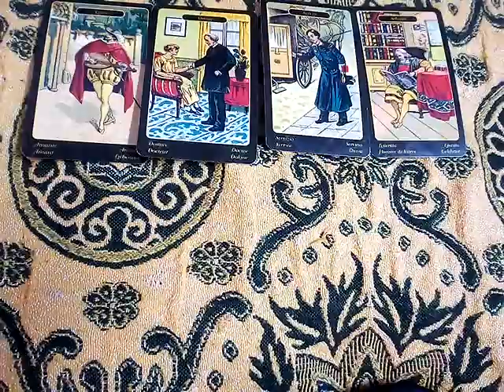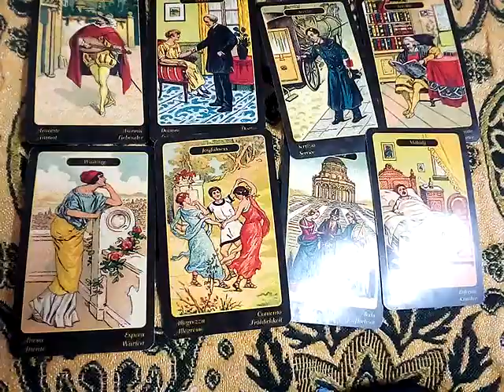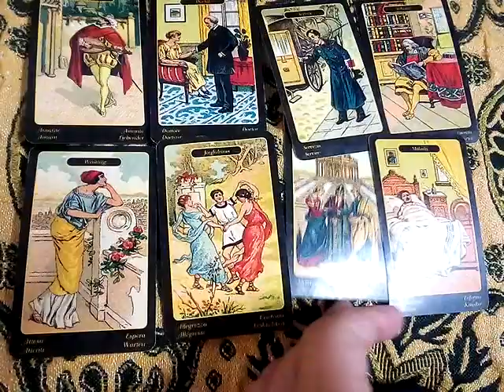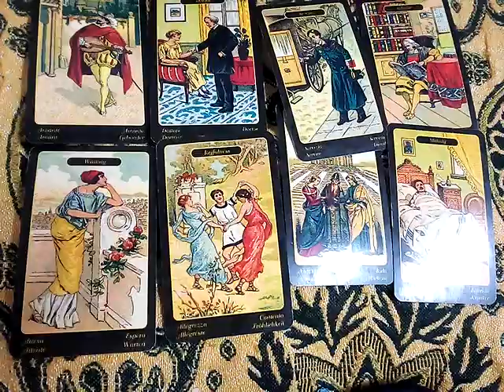ฝันเห็นหญิงโสเภณี ฝันว่าทะเลาะกับหญิงโสเภณี ทำนายฝัน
10. ชุดเลือกไพ่ทำนายดวง l อรมณีจันทร์ pick a card pick a deck

7จงเลือกไพ่ทำนายดวงเริ่มปี 2564 รายการเพลย์ลิสต์

🔮จงเลือกไพ่🃏จะลดน้ำหนักสำเร็จไหม?🎉ไลน์ติดต่อดูดวง👯

1. aetarot24
2. panya599

คำค้น

จิตวิทยา, สร้างแรงบัลดาลใจ, ดูดวงเปลื่ยนชีวิต, อรมณีจันทร์, ดวงแม่น, หมอดูแม่นมาก, ดูดวงออนไลน์, หมอดูออนไลน์, มัลลิมณี, พยากรณ์, เลือกเลข, เลือกไพ่, ไพ่ทาโร่, ไพ่ยิปซี, ไพ่ออราเคิล, เริ่มต้นชีวิใหม่,tarotcard,oraclecard,zodiac,horoscpe,fortuneteller,plam,astrology,miraclelove,angletarot,mystics,witch,plams,wiccamagic,Youtuberhoro,nualwonhora,onmanijan,musiccover,ดวงทั่วไป,ดวงความรักเน้นๆ,ดวงรายเดือน,ดวงรายวัน,ดวง12ราศี,นักกษัตร,ราศีมังกร,เมษ,มีน,กุมภ์,พฤษภ,เมถุน,กรกฎ,สิงห์ ,กันย์,ตุลย์,พฤกจิ,ธนู,ไพ่เจ้าแม่กวนอิม,เดือน,ดวงรายวัน,ดวง12ราศี,นักกษัตร,ราศี,ทำนายไฝดำไฝแดง ตำราทำนายนรลักษณ์

นาคโลก,ชัยยะนาคา,จักรวาลคู่ขนาน